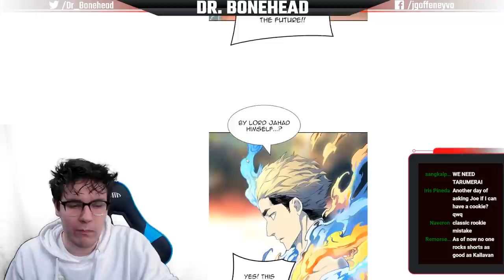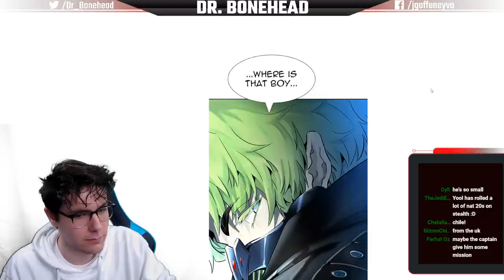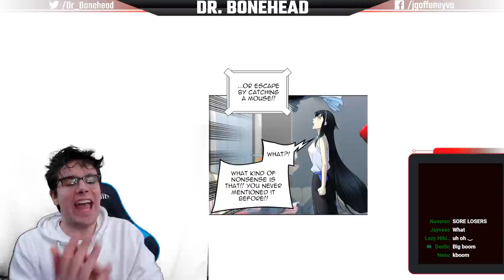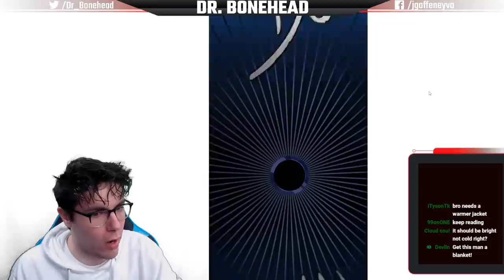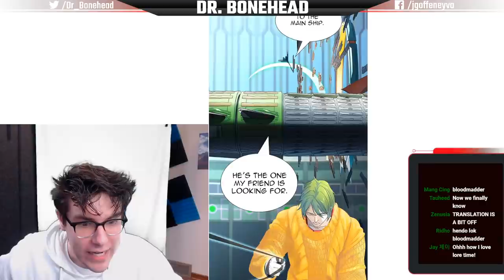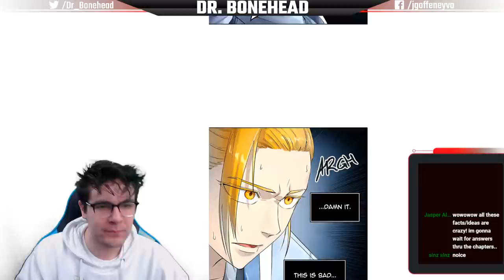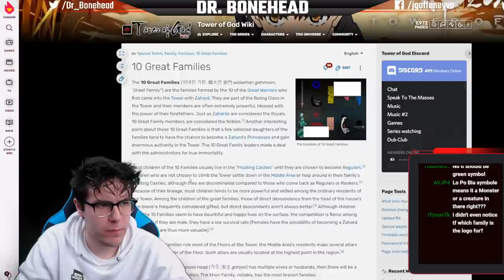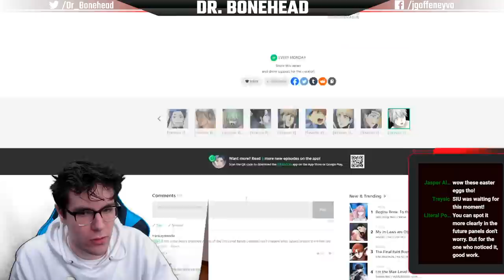Tower of God S3: Episode 108 (Chapter 525) - LIVE REACTION!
TRAUMEREI IS HERE!

MUSIC

TechCrazy80
Wardast

HIGH RANKERS

George
Nicholas Victorsen
supersonicgood
The Cheese
Viralaine

RANKERS

Bart Dorn
C. Antignolo
James Thomsen
Michael Dell’Amico
Olof Lind
Smap The Slayer Anime
Sören Kwasigroch
The29thTaco
Thorian Scabiei
Zachary Jacobs

SLAYER CANDIDATES

Bubblesdied
David Hamilton
Drake Tubbs
Entropy
Fatalize
Jackydoki
Jessie
Jody Williams
Johnvsworld
JonTheBush
Kemps Ridley
Lady Kildragon
mike thompson
Panape
Red Miller
Ronard Black
Sebastian Welz
Steel
Toneko
Tyler K
WT

E-RANK REGULARS

Aaron
Annabelle Dixon
C_Bass
Dahia The Cat
Drew Perkins
Joe M
Michelle McCann
Nathan Terv
Olibinis
Sen_Chou
Susy Blue